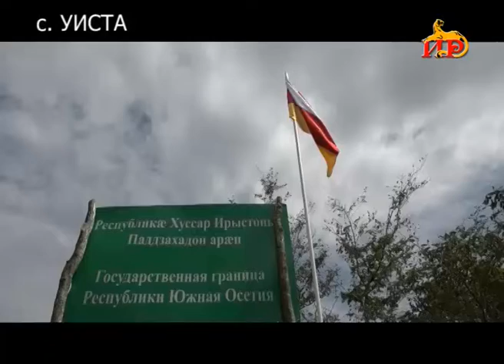Обзор событий уходящий недели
На брифинге главы госкомитета информации и печати Марии Котаевой были обсуждены главные события недели, среди них итоги поездки югоосетинской делегации в Сирию, поездка наблюдателей в республику Абхазия и ситуация на госгранице.